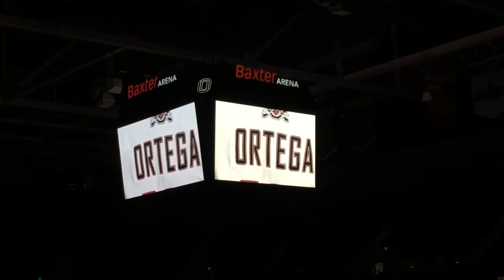UNO Mavericks Hockey Intro Video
Omaha Mavericks hockey intro video for the 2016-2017 season.